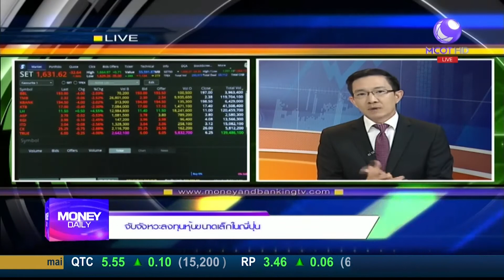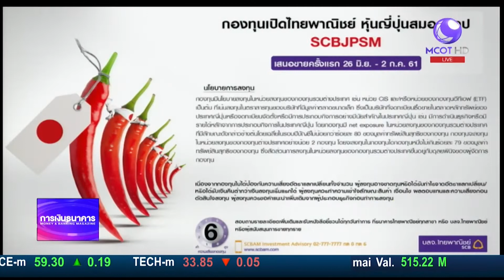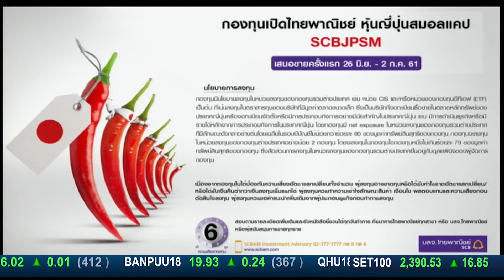Money Daily 25 มิถุนายน 2561 ช่วงที่ 3 - มันนี่ เดลี่